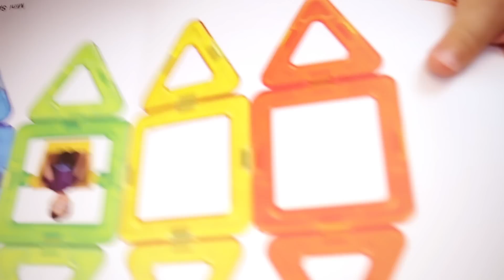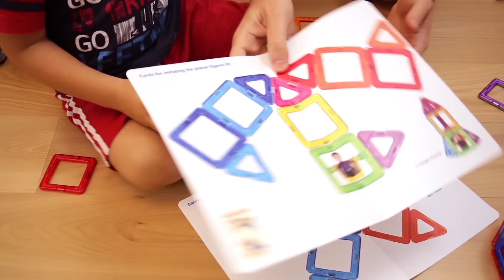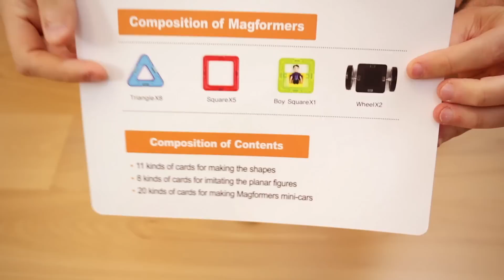Costruzioni magnetiche con i Magformers: set con le ruote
Costruire con i Magformers ci piace tantissimo, sono delle costruzioni magnetiche con cui puoi fare letteralmente di tutto e oggi assieme a Nicolò vi presento il nostro nuovo set con le ruote che permette quindi anche di costruire dei veicoli!
Epo